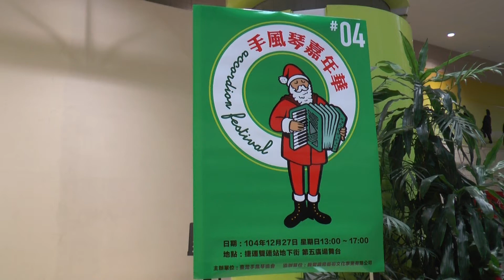手風琴嘉年華4 李葉嬌鑾 手風琴獨奏 -- 中國之夜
手風琴嘉年華4 Accordion Festival
日期 : 104年12月27日 星期日13:00 – 17:00.
地點 : 捷運中山站地下街 第五廣場舞台
主辦單位 : 臺灣手風琴協會
協辦單位 : 巍聲國際藝術文化事業有限公司

演出者: 李葉嬌鑾(86歲 ) 手風琴獨奏
演奏曲名 :中國之夜